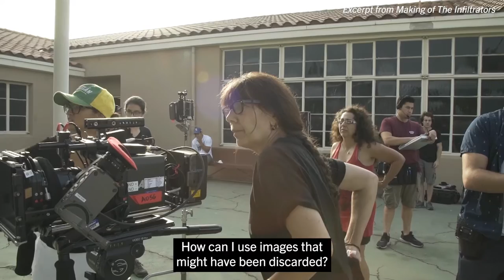Cristina Ibarra, Documentary Filmmaker | 2021 MacArthur Fellow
MacArthur Fellow Cristina Ibarra is crafting nuanced narratives about borderland communities, often from the perspective of Chicana and Latina youth.